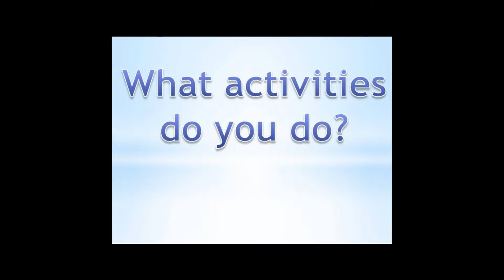Wellness Cafe BM v1